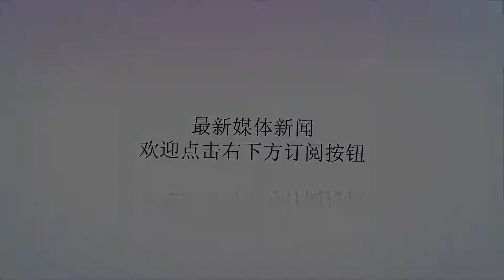癌症一定无药可救？看看这篇文章你就知道了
谢谢！癌症一定无药可救？看看这篇文章你就知道了